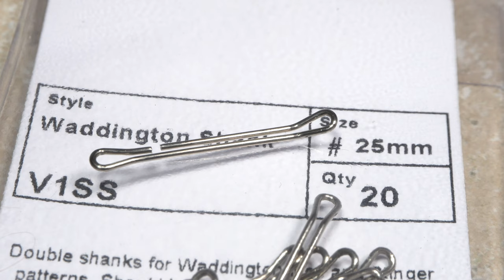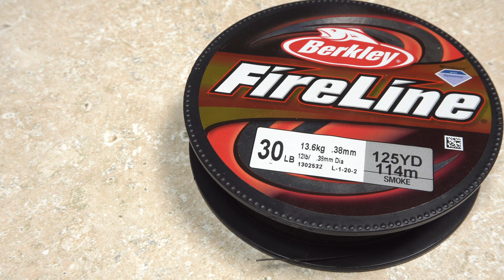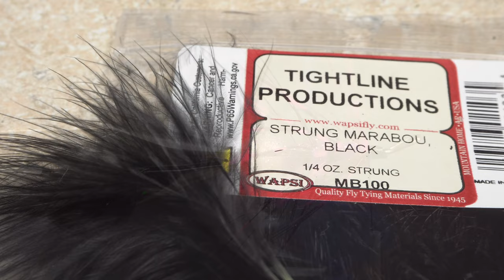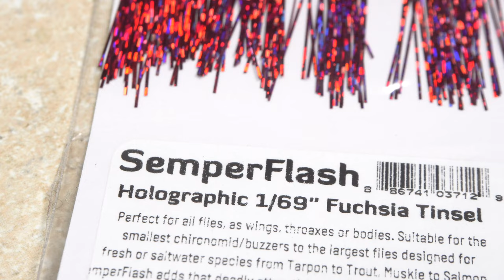Hoh Bo Spey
Detailed instructions for tying a Hoh Bo Spey fly. This is part of a series of Tim Flagler's collaboration with Fly Tyer Magazine. Check out his article about the fly in the Fall 2022 issue of Fly Tyer Magazine

Recipe:
Shank: Waddington shank, 25 mm.
Thread: UTC 140 Denier, black.
Connection: Berkley FireLine, 30 lb test, color smoke.
Hook: Partridge Intruder, size 2.
Butt: UV Ice Dub, pink.
Rib & Support: Guinea hen feather, dyed pink.
Body: UV Ice Dub, purple.
Collar 1: Strung or Spey marabou, black.
Flash: Holographic Tinsel, fuchsia.
Collar 2: Lady Amherst fibers, dyed pink.